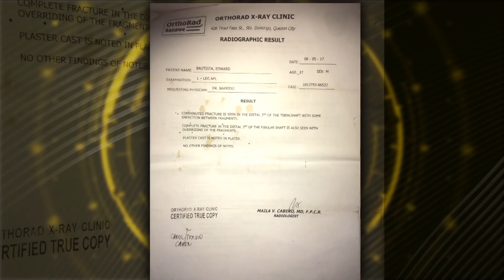"Balak niya akong patayin, Sir Tulfo!"